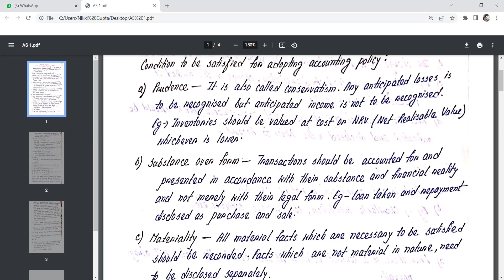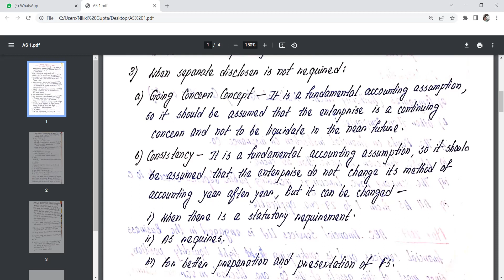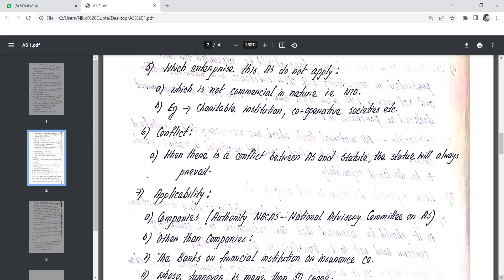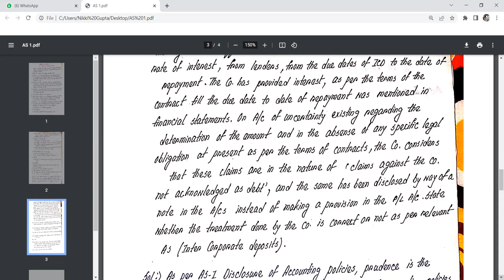AS 1 - CMA inter - CA inter - part 1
any query then ask me on comment box